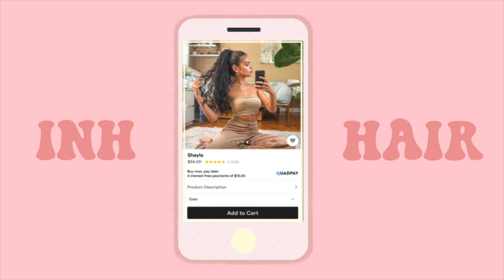Insert Name Here Ponytail Review| Miya & Shayla Ponies!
Today I am showing you guys the @INHHAIR  ponytail extensions!
They kindly sent me the Miya & Shayla pony and I couldn't be more exited!

☆ Socials

🎵Music Used